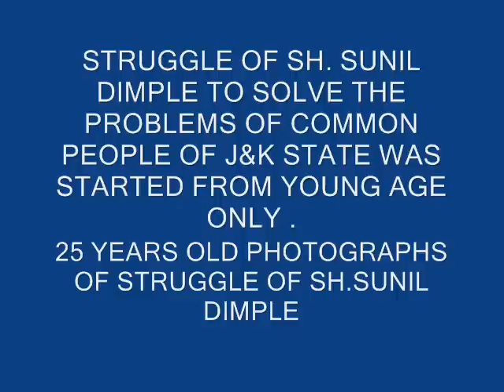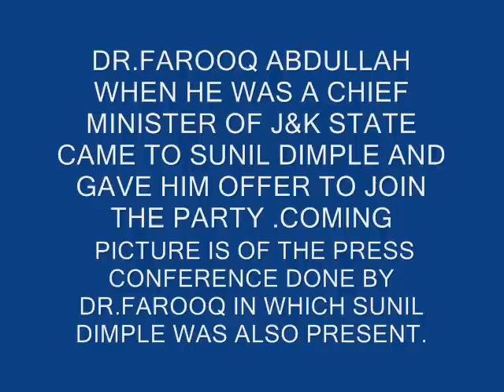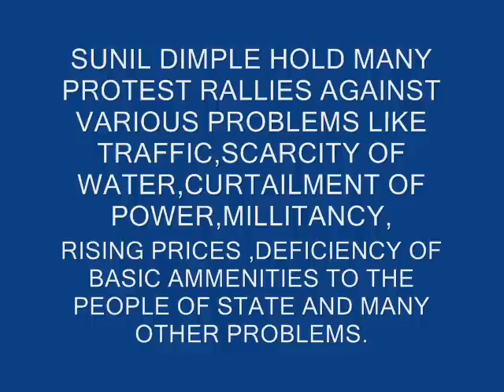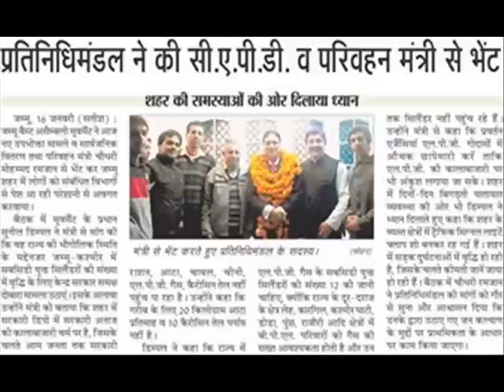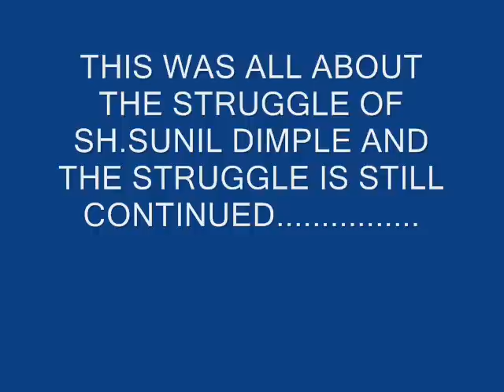STRUGGLE OF SH.SUNIL DIMPLE IN SOCIAL LIFE.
STRUGGLE OF SH.SUNIL DIMPLE IN SOCIAL LIFE IN SUPPORT OF COMMON PEOPLE AND AGAINST INJUSTICE OF WHICH IS STILL CONTINUED ..PLEASE DO WATCH IT ! SOME 25 YEARS OLD PHOTOGRAPHS OF SH. SUNIL DIMPLE ARE ALSO PRESENT IN THIS BEAUTIFUL PRESENTATION..